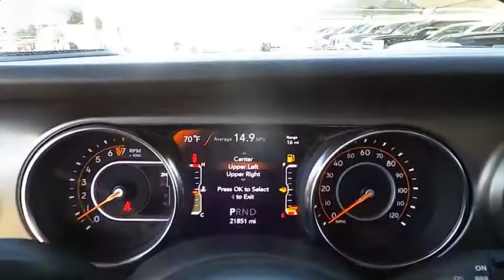2019 Jeep Wrangler Unlimited Midland TX KW544618A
2019 Jeep Wrangler Unlimited SPORT 4X4